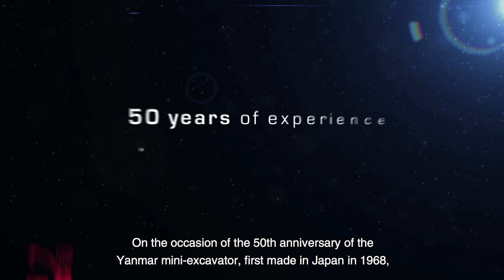The Yanmar mini-excavator celebrates 50 years!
In 1968, Yanmar revolutionised work on construction sites by developing the first Yanmar YNB300 mini-excavator. Today, 50 years later, such innovation continues to be our core value.

In order to highlight this event, we have redesigned our star of the year; the SV60 !